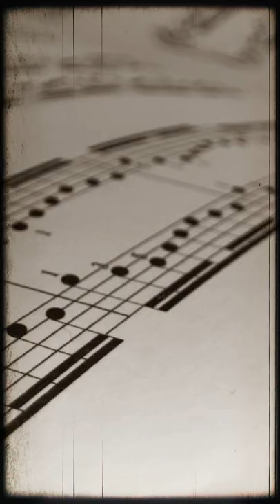Judith Kaplan 1922: Episode 4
In the fourth entry of her video journal, Judy thinks synagogue melodies are BORING and shares her love of a new kind of music sweeping the nation: Jazz!

A project of SAJ: Judaism That Stands For All
Created by Moore + Associates

Executive Producers:
Mik Moore
Sally Gottesman

Produced by Ironbound Films, Inc.

Directed By
Seth Kramer
Daniel A. Miller
Jeremy Newberger

Written By
Mik Moore

Starring
Dylan Tanzer

Consulting Producer
Dr. Carole Balin

Casting
Robin Carus

Roger Grange

Sound
Nick Rumaczyk

Associate Producer
Graham Wright

Production Designer
James Bartol

Wardrobe
Dani Morales

Hair/Makeup
JT Franchuk

Editor
Sean Brogan

Talent Rep
Mandi Tanzer

Writing Consultants
Annabelle Newberger
Gabriella Kodsi
Nina Apple
Koko Kotzin
Zelda Weitzman

Special Thanks
Rabbi Sandy Sasso
Dr. Mel Scult
Dr. Deborah Dash Moore
Dr. Judith Rosenbaum
Dr. Tamara Cohen
Joan Nathan
Paula Eisenstien Baker
Sharon Musher
David Musher
Moving Traditions
Jewish Women’s Archive
Rabbi Lauren Grabelle Herrmann